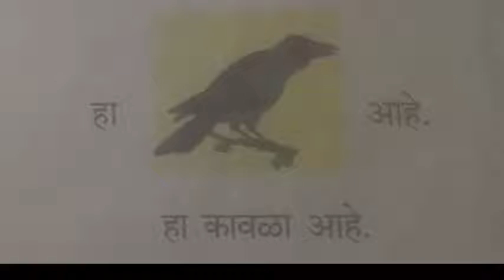इयत्ता पहिली शब्द वाचन चिमणी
आवाज सुहाना व अकबर